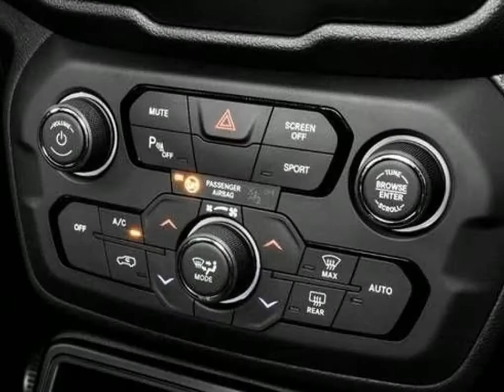JEEP RENEGADE - 2021 - São Paulo/SP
A Griffe Motors esta a mais de 15 anos no mercado, trabalhando com veículos 0 km e Semi-novos, nossa prioridade é o bom atendimento, preço justo e a melhor avaliação da troca. Frete, pintura e pacotes não incluso. Valores sujeito a alterações sem aviso prévio. Veículo 0km com garantia de fábrica e financiamento para pessoa física e juridica. Aceitamos seu veiculo como parte do pagamento, e também troca com troco. Reservamo-nos o direito de corrigir possíveis erros de digitação.

Dados do Veículo
Veículo: JEEP / RENEGADE 1.8 16V LIMITED
Ano: 2021/2021
Combustível: FLEX
Portas: 4 PORTAS
Câmbio: Automático
Cor: INDEFINIDA
KM: 0

✅ Air Bag
✅ Alarme
✅ Ar Condicionado
✅ Ar Quente
✅ Desembaçador Traseiro
✅ Direção Hidráulica
✅ Freio ABS
✅ Retrovisores Elétricos
✅ Travas Elétricas
✅ Vidros Elétricos
✅ Volante com Regulagem de Altura
✅ Limpador Traseiro
✅ Kit Multimídia
✅ Trio Elétrico
✅ Piloto Automático